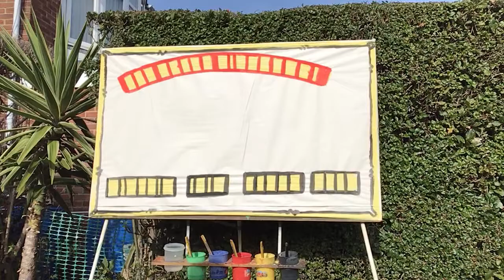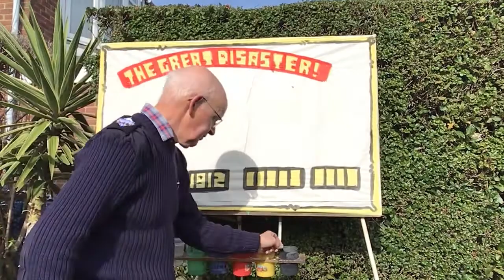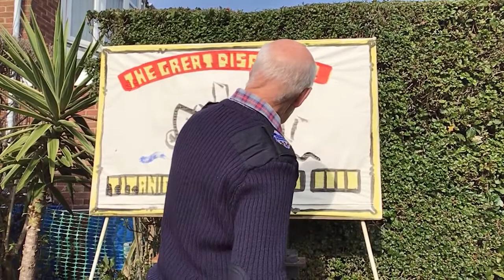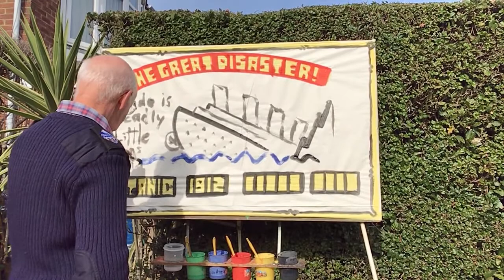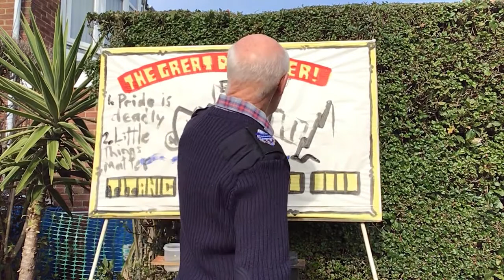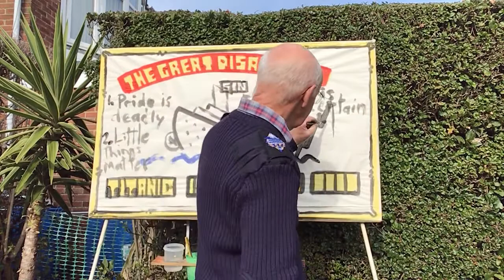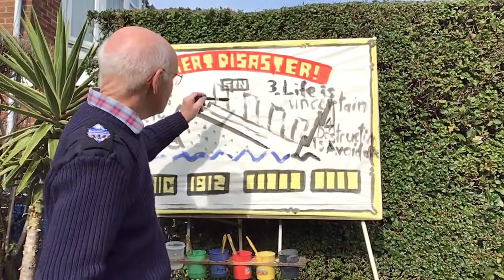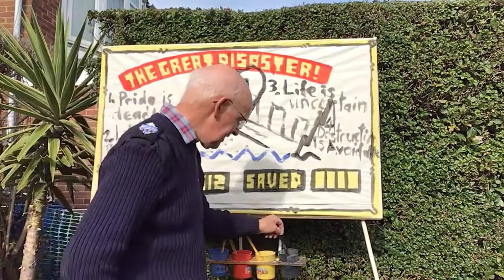Titanic Message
Four important warnings from The Titanic
PLEASE TURN UP THE VOLUME